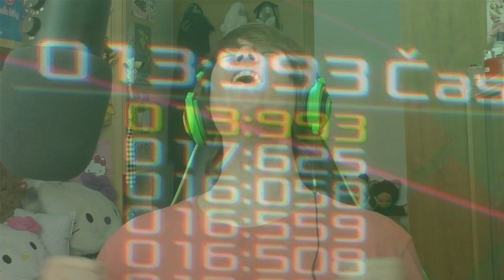TOTO BOLO TESNÔ!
7